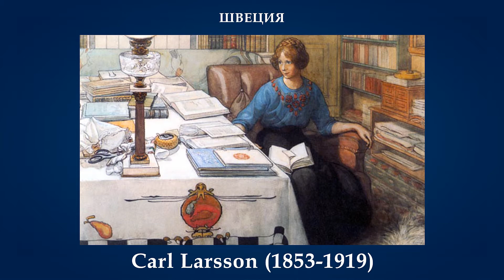Carl Larsson (1853-1919) Швеция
Художник Карл Улоф Ларссон (Carl Larsson)- считается самым известным шведским живописцем. Он родился в Гамла стан (Старый город) Стокгольма 28 мая 1853 года. Талант 13-летнего Карла заметил его школьный учитель, который дал ему рекомендацию в Королевскую академию художеств в Стокгольме.
Его идиллические полотна, акварели и рисунки изображают жизнь его семьи. Вместе с женой Карин у него было восемь детей. Карл и Карина считаются основателями типично шведского стиля, основными элементами которого являются светлость, яркость и жизненно-веселая функциональность.
(Музыкальное сопровождение: Kurt Magnus Atterberg (1887–1974) - Сюита для альта и скрипки с оркестром)